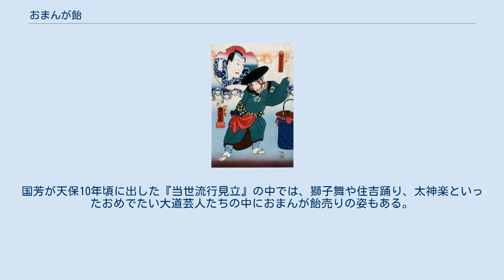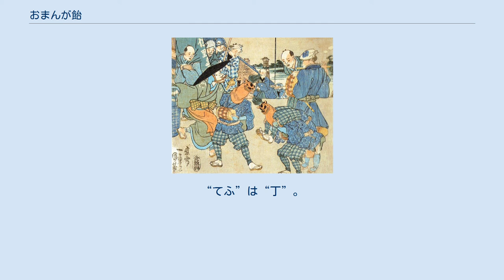おまんが飴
4代目中村歌右衛門扮するおまんが飴。
絵は歌川国芳。
早稲田大学坪内博士記念演劇博物館収蔵 おまんが飴（おまんがあめ、お万が飴）は、文化年間の末期から天保年間にかけて江戸で活動した飴の行商人であり、その呼び込み芸である。
女装した男性が踊りながら飴を売る姿は江戸で評判を呼び、歌舞伎舞踊の所作事の題材になるなど流行した。
 おまんの素性、外見、売り口上などは、朝倉無声が雑誌『此花』二十二枝に寄稿した記事を始め、四壁庵茂鳥『わすれのこり』(成立年不明。
後、明治42年に『続燕石十種』に収録)、青葱堂冬圃の『真佐喜のかつら』(成立年不明)、石塚豊芥子の『近世商買尽狂歌合』(1852年)といった主に天保期の風俗を記した随筆集に見られる。
以下に示すおまんの姿はそれらを統合した姿である。
 文化年間の末期、もしくは天保の初め頃、江戸市中に女装した飴売りの男がいた。
紅色の襦袢の上に大きな角木瓜の五所紋がある黒木綿の紋付を羽織り、萌黄色の木綿帯を前に結び、臙脂色の前垂れ、黒塗りの笠、赤い鼻緒の草履を履いている。
年齢は30代～40代の肥満した男だが口紅を塗った女姿で、四谷鮫ヶ橋から来たという元屋根職人という。
青紙を貼った籠に飴を詰めて商いをしていた。
百文以上の買い物には唄や踊りを披露した。
 かわいけりやこそ神田からかよふ、にくて神田からかよはりよか。
おまむがあめじやに一ツてふ四文じや 角木瓜の五所紋は常磐津の紋。
四谷鮫ヶ橋は現在の新宿区若葉3丁目から南元町周辺で、当時は岡場所として有名だった。
 『近世商買尽狂歌合』ではこの姿を、「当時はやりものの随一なり。その音声いやみなる身ぶり、また他に類いなし」と評している。
“いやみな姿”とはわざとらしく科(しな)をする仕草のこと。
『真佐喜のかつら』では「声おかしく」とあり、宮尾輿男は男声で唄ったのではないかとしている。
 歌川国芳『当世流行見立』の中にいるおまんが飴(左の黒い笠をかぶった女装の男)。
1839年頃刊。
山口県立萩美術館・浦上記念館所蔵 このおまんが飴売りは評判を呼び、子供から大人へ、やがては芸者の間にも伝播し、お座敷の芸として真似る者までいた。
やがて天保10年(1839年)に浄瑠璃外題『花翫暦色所八景』で4代目中村歌右衛門がおまんの姿を演じ、その姿を歌川国芳や歌川国貞によって描かれ、大流行となった。
この後“おまん”の元には歌右衛門から仕着せが贈られ、その商売は益々繁盛した。
国芳が天保10年頃に出した『当世流行見立』の中では、獅子舞や住吉踊り、太神楽といったおめでたい大道芸人たちの中におまんが飴売りの姿もある。
 だが、天保13年(1842年)に天保の改革による綱紀粛正によって異体の商売が禁じられると、『芥談語』なる書によれば、「今は笠前掛もなく、裾端折り(すそしょっぱり)て来る、余程老いたり云々」とあり、朝倉無声は変哲もない物売りとして余生を過ごしたとしている。
 ^ “かよふ”は“通う”。
“にくて”は“憎て”。
“おまむ”は“おまん”。
“てふ”は“丁”。
 ^ 著者や出版年、現存しているのかなどは不明。
『見世物研究 姉妹篇』にのみ言及あり。